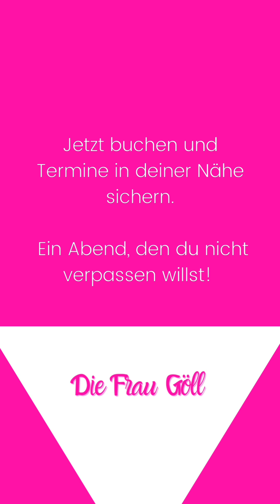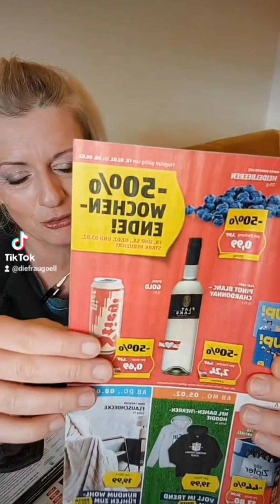Frau Göll zwischen Life und Live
Das erste Bühnenprogramm voller Humor, Alltag und jeder Menge Überraschungen!Erlebe Frau Göll live und lass dich von ihrer Schlagfertigkeit und ihrem Charme begeistern.
Jetzt buchen und Termine in deiner Nähe sichern – Ein Abend, den du nicht verpassen willst!